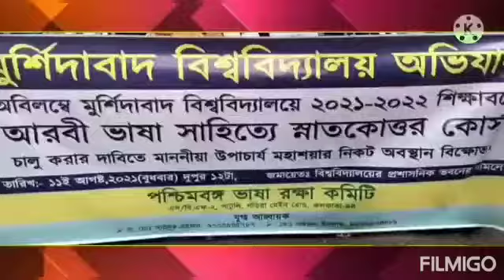খুব শ্রীঘ্রই মুর্শিদাবাদ বিশ্ববিদ্যালয় চালু হতে চলেছে আরবি পঠন-পাঠন,জানালেন VC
খুব শ্রীঘ্রই মুর্শিদাবাদ বিশ্ববিদ্যালয় চালু হতে চলেছে আরবি পঠন-পাঠন

দীর্ঘদিন ধরেই মুর্শিদাবাদ জেলা বাসীর আবেদনে মুর্শিদাবাদ জেলায় কৃষ্ণনাথ কলেজে বিশ্ববিদ্যালয় পঠন-পাঠন শুরু হয়েছে বেশ কিছুদিন আগে মুর্শিদাবাদ জেলার 14 কলেজের ছাত্র-ছাত্রী ও অধ্যাপকেরা কৃষ্ণনাথ কলেজ বিশ্ববিদ্যালয়ের অধ্যাপক কার কাছে আরবি পঠন-পাঠন চালু করার আবেদন জানান আজ কৃষ্ণনাথ কলেজ বিশ্ববিদ্যালয়ের উপাচার্য সুজাতা ব্যানার্জি জানান 2021 এ আরবি পঠন-পাঠন চালু করার জন্য রাজ্য সরকারের কাছে রিকুজেশন পাঠানো হয়েছে তিনি বলেন দ্রুত পঠন-পাঠন চালু হবে তিনি আশাবাদী। আরবি পঠন-পাঠন নিয়ে ছাত্র-ছাত্রীদের উপাচার্য বলেছেন বিশ্ববিদ্যালয়ের পঠন-পাঠনের জন্য সেইমতো পরিকাঠামো নেই কিন্তু আরবি পঠন-পাঠনের জন্য খোলা আকাশের নিচে পঠন-পাঠন করতে পারে আরবি পড়তে আসা ছাত্রছাত্রীরা এবং সেই সঙ্গে তারা জানান মুর্শিদাবাদ জেলা এত বড় অথচ পঠন পাঠন এর জন্য আরবি পড়তে কোন জেলাতে যাওয়া লজ্জাজনক তাই তাদের আশা দ্রুত কৃষ্ণনাথ কলেজ বিশ্ববিদ্যালয় আরবি পঠন-পাঠন চালু হোক এতে উপকৃত হবে মুর্শিদাবাদ জেলা বাসী।

Murshidabad univercity#barhampur